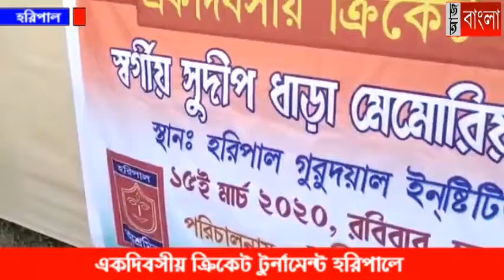এক দিবসীয় ক্রিকেট টুর্নামেন্ট হরিপালে